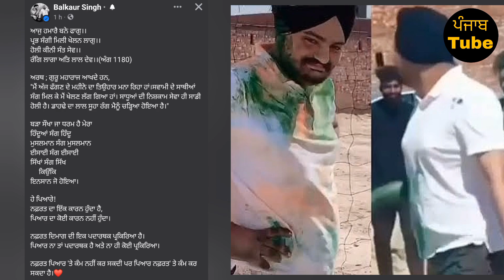Sidhu Moose Wala • Father Balkaur Singh Today Emotional Facebook Post 🥺 • Big Update